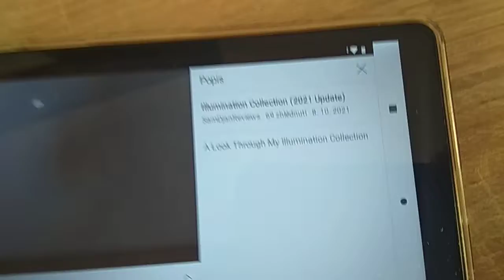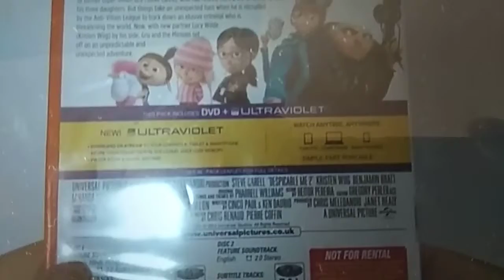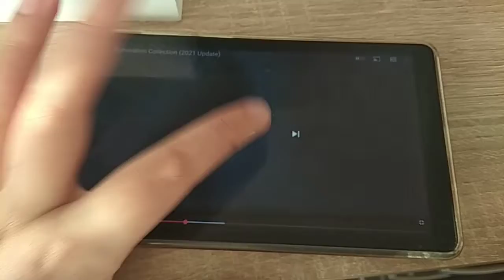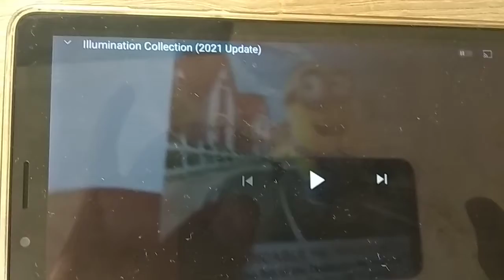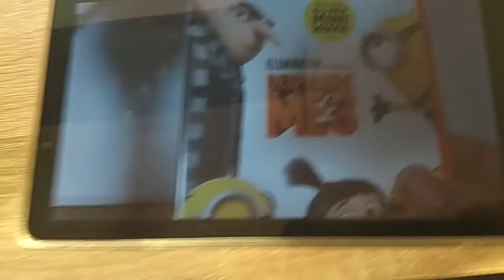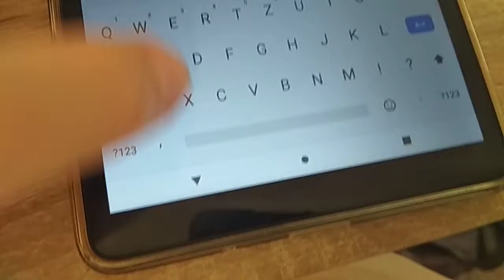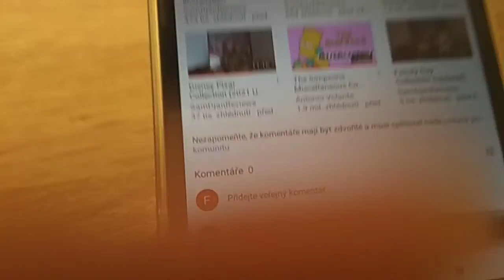Illumination Collection (Updated)